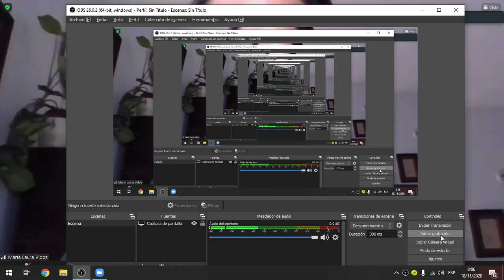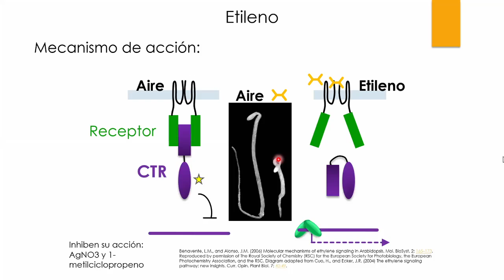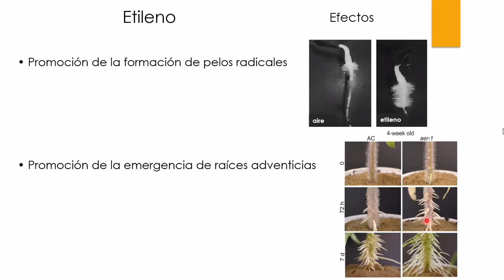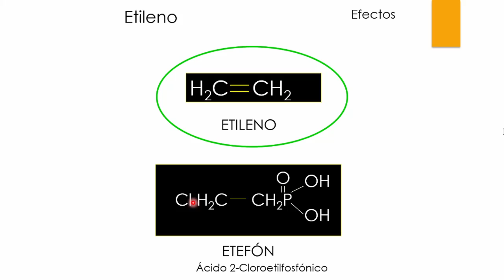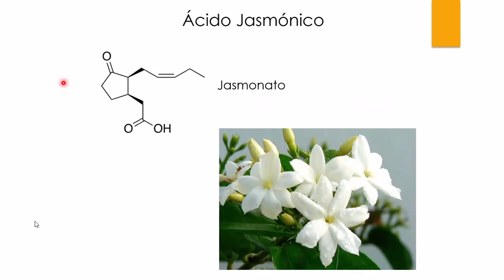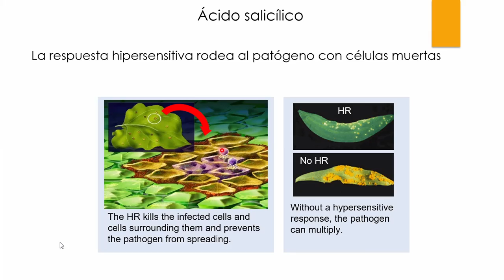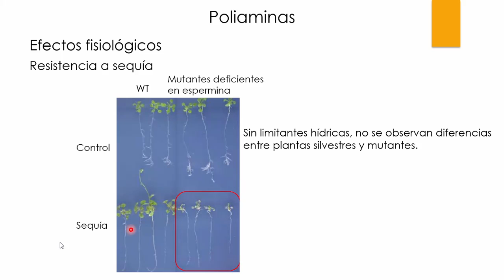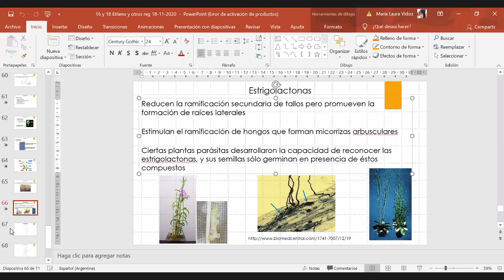(FCA UNNE) Fisiología - Etileno